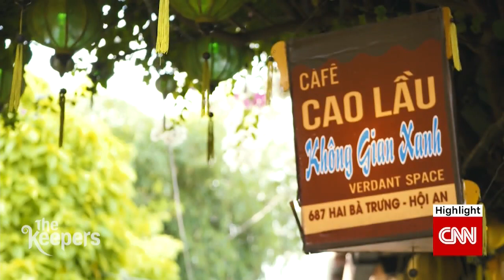The Keepers #4 (Hanoi Tourism/CNN 2019)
The Keepers #4 - Produced by CNN in 2019 as part of the tourism promotion campaign between Hanoi and CNN.